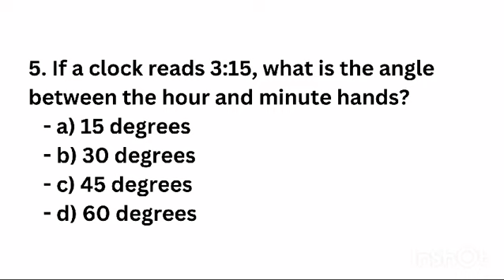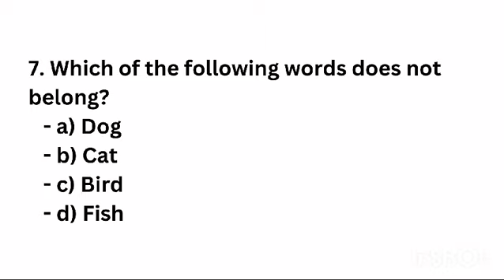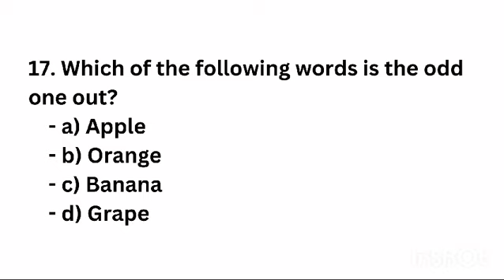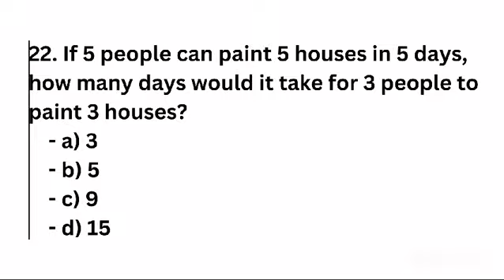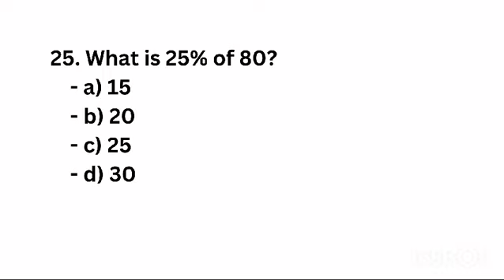intelligence quiz & brain game mcqs | general knowledge trivia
Test Your Knowledge: Intelligence Multiple Choice Questions (MCQs)
Welcome to our intelligence MCQ video, designed to test your knowledge on various aspects of intelligence. Whether you're a student studying psychology, a curious mind, or just someone looking for a mental challenge, this video is for you.

In this video, we'll present a series of multiple-choice questions covering different theories, concepts, and measurements of intelligence. From classic theories like Spearman's g-factor to contemporary discussions around emotional intelligence, we'll cover a wide range of topics to keep you engaged and thinking critically.

Each question will be followed by four possible answers. Take your time to consider each option before making your selection. After each question, we'll provide a brief explanation of the correct answer, helping you understand the topic more deeply.

Feel free to pause the video after each question to give yourself time to think and reflect on your answer. Challenge yourself to see how many questions you can answer correctly and use this opportunity to learn and expand your understanding of intelligence.

So, grab a pen and paper, or simply test your knowledge mentally, as we dive into the fascinating world of intelligence. Let's get started!

Frontier corps FC job 2024
FESCO job 2024 Faisalabad electric supply company
Punjab healthcare commission PHC job 2024
Sui southern gas company SSGC job 2024
Defence housing authority Karachi job 2024
Air blue job 2024  cabin crew recruitment
Punjab Police new updates job 2024
Mir chakar khan rind university technology dera ghazi khan jobs 2024
Dirrectorate general immigration & passports job 2024 DGIP jobs
Ministry of religious affairs & interfaith harmony job 2024
Pakistan air force jobs 2024 PAF 2024
Punjab government job 2024 at PPDCL
Social welfare and bait ul maal punjab jobs 2024
Soneri bank jobs 2024